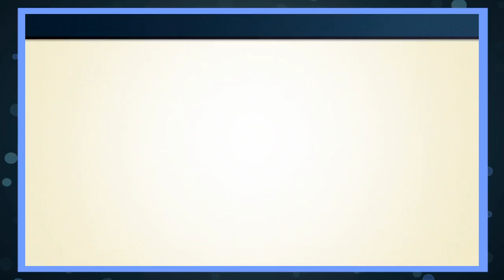NES REMIX Part 5 - Not My Time | Below Pro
Jason is a cheaty face, but we didn't make him take a half point.

Below Pro is hosted by Teni Brant and Jason Thomson